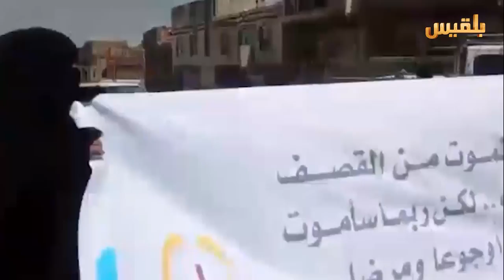نشرة اخبار الساعة الخامسة | 5-6-2016 | تقديم: سالم باحمران